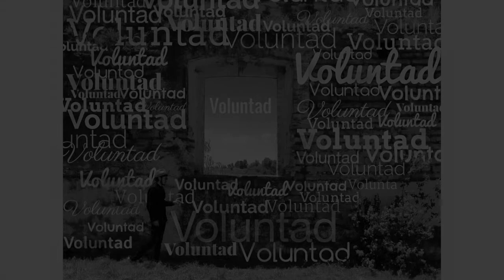Yescas - Voluntad - audio oficial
"Hay una fuerza motriz más poderosa que el vapor, la electricidad y la energía atómica... la Voluntad"  (Albert Einstein)

e._yescas

Creditos:
Fotografia y edición de imagen:
Eduardo Yescas C.
Eduardo Yescas C.